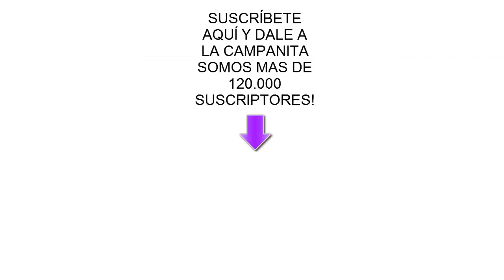Rutina de cuarentena - 24 horas consintiendo a mis gatos chistosos Luna y Estrella en casa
Rutina de cuarentena encerrados en casa por el co… mis gatos graciosos Luna y Estrella tienen que hacer cosas divertidas para pasar el rato, la idea divertida para hoy es hacer el reto de pasar un día entero diciendo si a mis gatos chistosos y haciendo lo que mas les gusta. ¿Podrá Lola estar 24 horas haciendo feliz a los gatitos mas divertidos en este challenge en español? Nos damos un baño en la piscina y muchas mas sorpresas. No te pierdas este video con las gatitas que hablan y quédate en casa conmigo viendo estos videos.